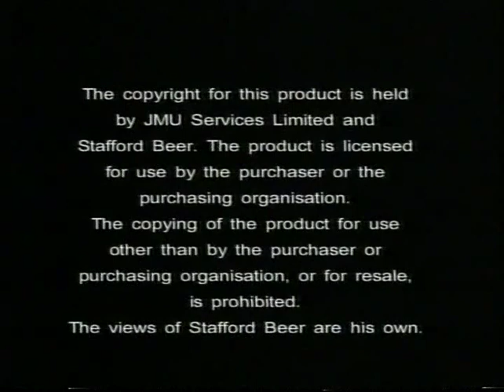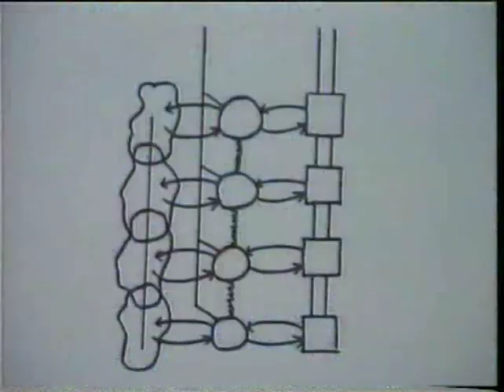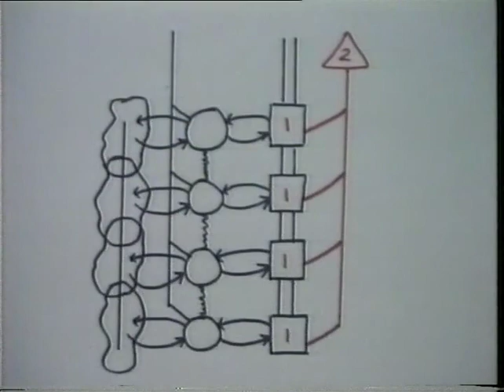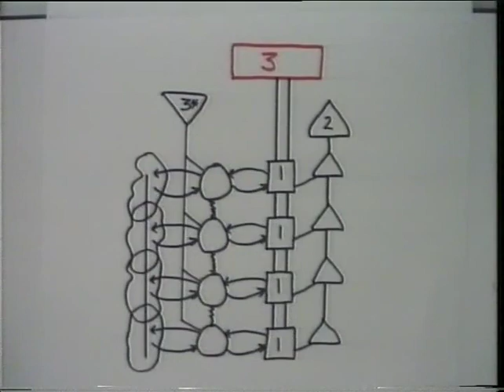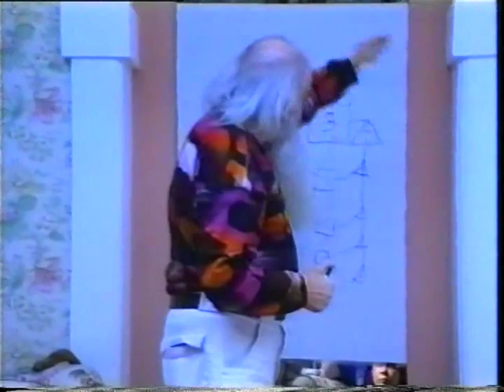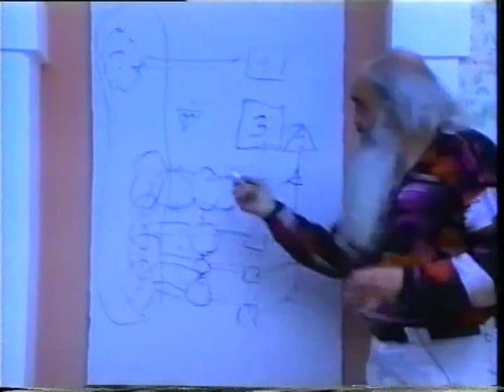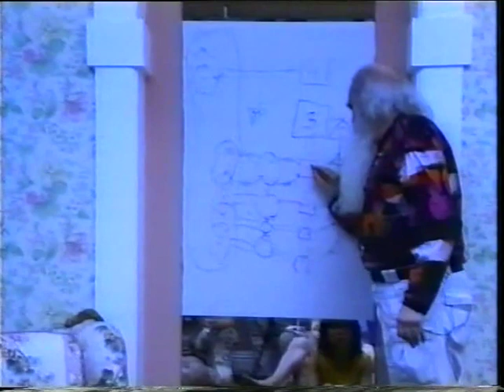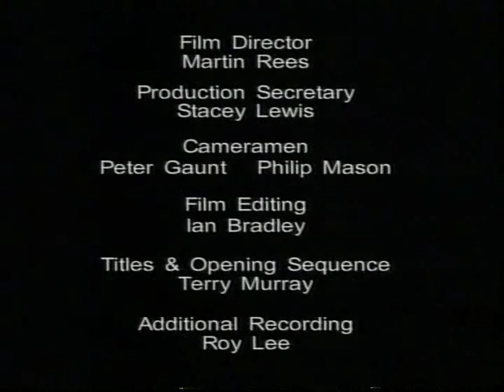Stafford Beer Collection.- 07 VSM, The Inside & Now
Conference by Stafford Beer.